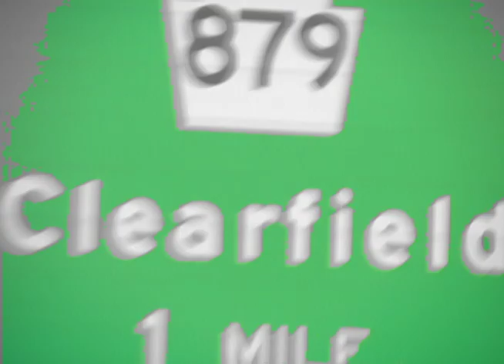Body Armor Studios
Tattoo shop. Brice